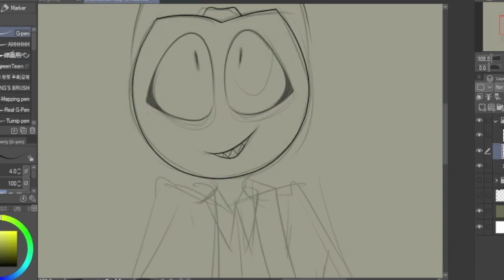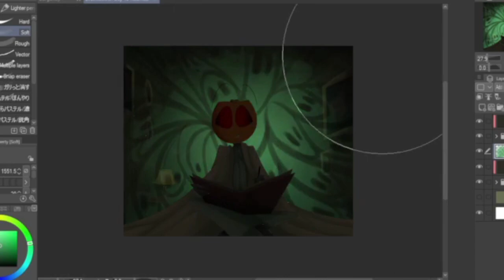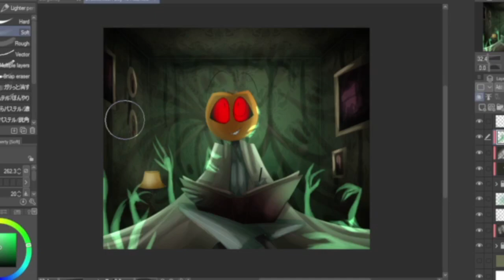✧･ﾟSpeedpaint･ﾟ✧ Drawlloween Day 15: Haunted [Quilehurst Dolls]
art artist originalcharacter speedpainting speedpaint illustration digitalart oc quilehurstdolls Scarfinstein is a self-taught, independent artist and animator. I enjoy creating old fashioned, creepy/cute characters and stories with charming tones and dark themes. Currently working on a comic called "Quilehurst Dolls" along with short films and animation for my other characters.